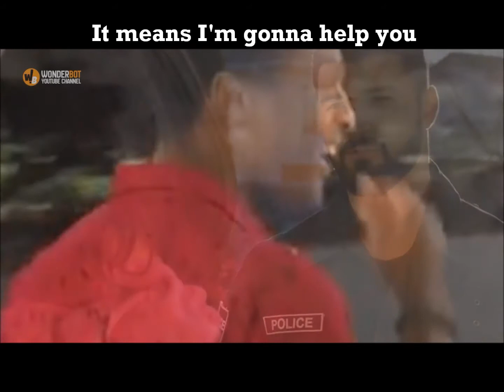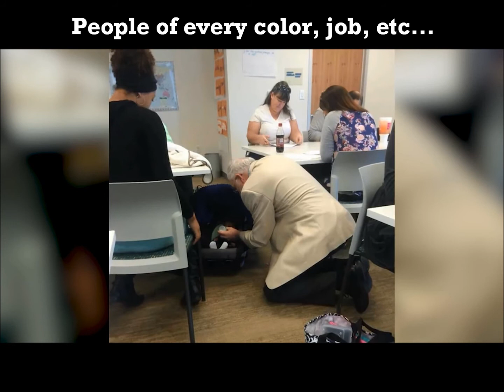A Brand New Meaning for YOLO - by Scott Kernaghan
The expression, "You Only Live Once" or YOLO, is usually said to justify the pursuit of one's own pleasure.  In this song and video, there is "a brand new meaning for YOLO", which is to help and love as many people as possible during this lifetime.